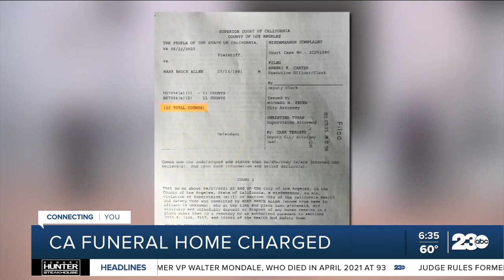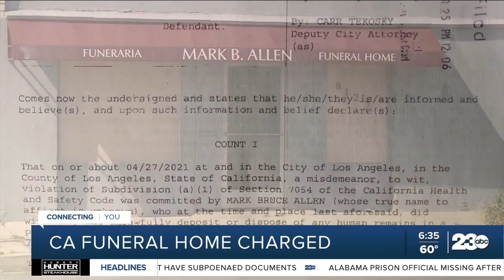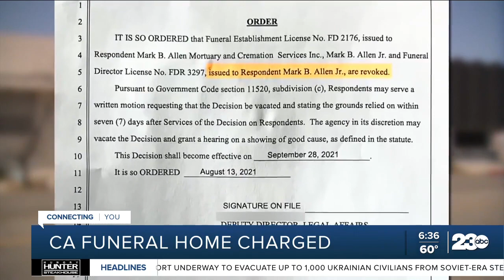Prosecutor: Los Angeles funeral home director left remains to rot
Prosecutors say a Los Angeles funeral home owner illegally left the remains of 11 people, including infants, in stages of decay and mummification.